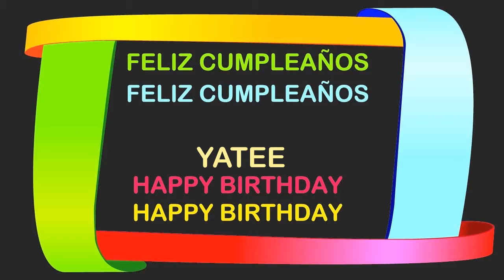Yatee Birthday Postcards & Postales